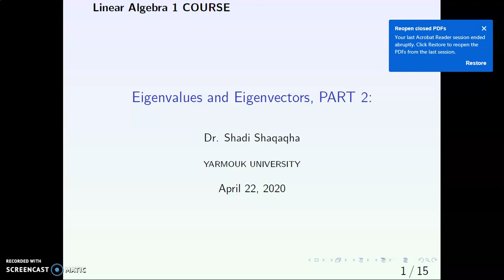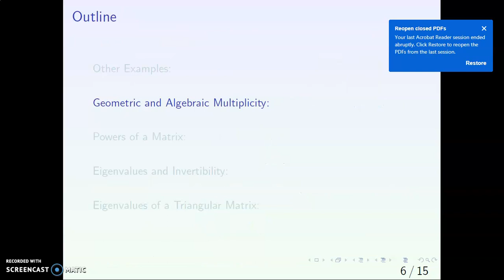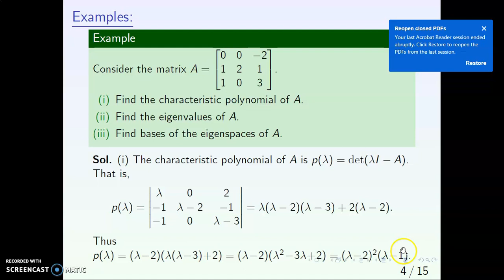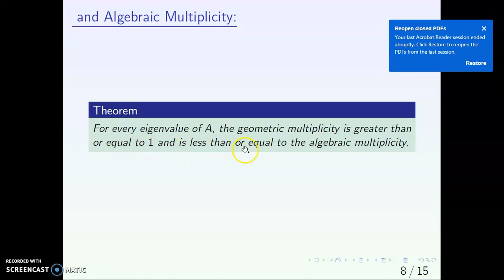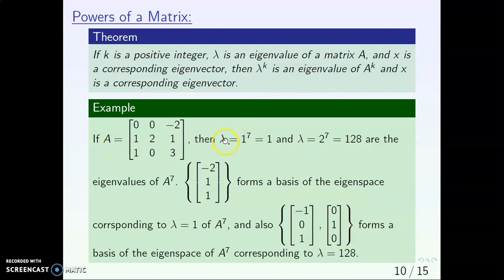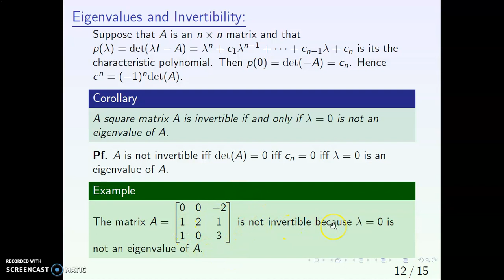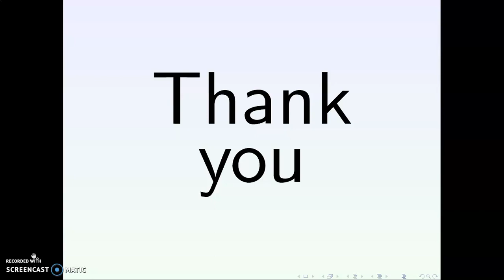Linear Algebra 24: Eigenvalues and Eigenvectors, PART 2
Lecture for Linear Algebra 1 Course at Yarmouk University.
In this video we define algebraic and geometric multiplicity. We show how can we find eigenvalues of a power of a matrix and for a triangular matrix. Next, we explain the relationship between invertibility of a matric with its eigenvalues. We use the chracteristic polynomial to calculate the size of A and the detefrminant of A, etc.